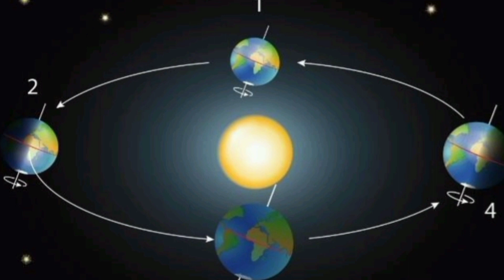Nave Alienígena avistada no Litoral Gaúcho